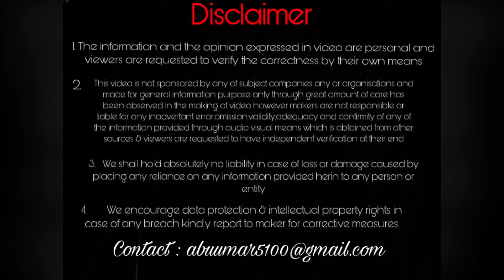Kia वालों का धमाल 🔥 Auto Expo 2023 Part 1 Kia Pavilion Walkaround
In This Video There Is A Full Walkaround Of Kia Pavilion In Auto Expo 2023

Hii I am Abu Umar from Fatehpur (UP) (UP71)
I am a boy from small city with big dreams

I am a big car & bike Enthusiast
Now I am Doing B.Com

FAMILY
Innova Crysta
Safari
Creta
Duster
Swift Dzire

Thnx for being here

Auto expo
Auto expo kia
Auto expo kia pavilion